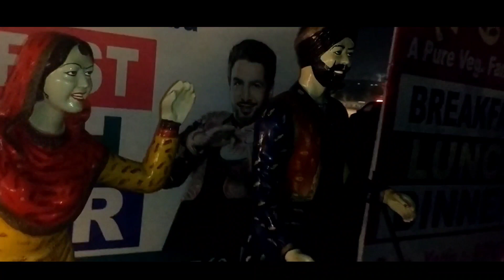Gurugram to Shimla By Road Trip | Shimla Road View | Shimla Vlog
Hello Guys
Ham ja rhe hai gurugram se shimla by road. es video me gurugram yani gurgaon se shimla road trip dikhaya hai. Es vlog ko hamne shimla me.khatm kiya hai. Eske next vlog me aapko shimla ke bare me batayenge or vahan ka vlog shoot karke pure shimla ko explore karen.